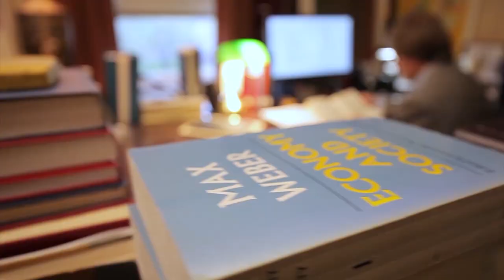Hybrid Master's Programs: A Quick Look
Dean Angela Hancock gives an overview at the Seminary's hybrid program. Earn your master's degree (MDiv, master of theological studies, master of arts in pastoral studies) or certificate (adaptive and innovative ministry, ministry, missional leadership, theology, urban ministry) at Pittsburgh Theological Seminary. Stay rooted in your context while learning in our community. for more info.